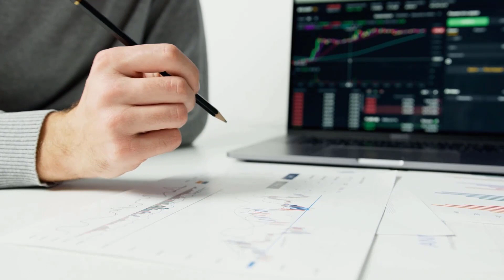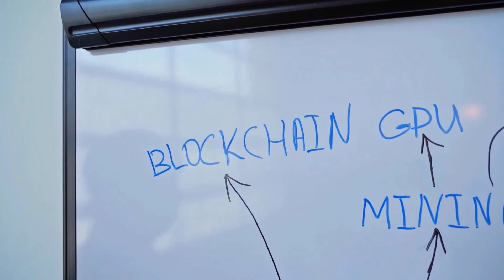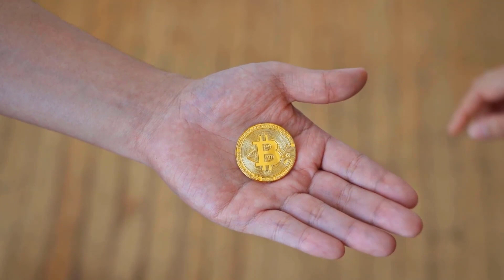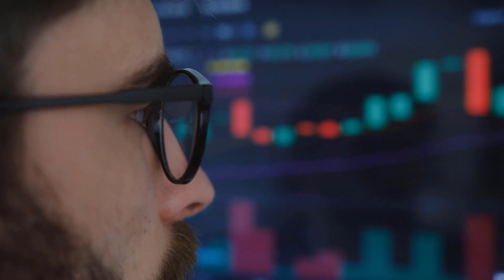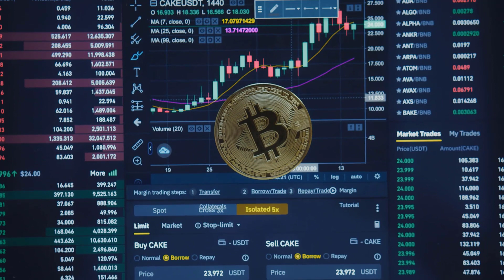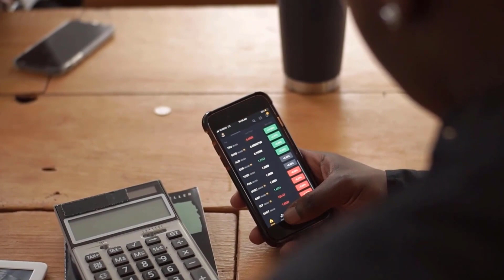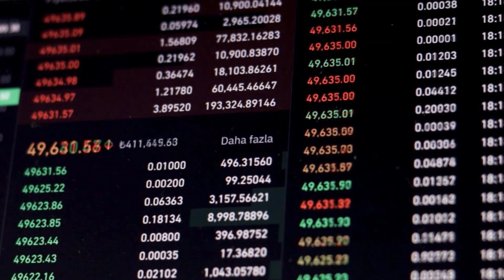BSV PRICE WILL X9000 HERE'S WHY?? - BITCOIN SV PRICE PREDICTION 2023